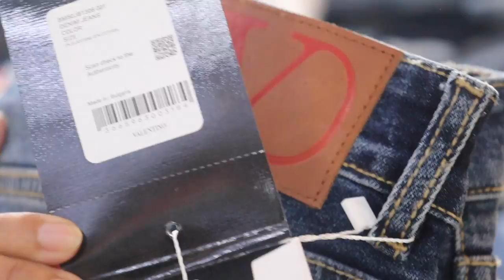Imported Mens Jeans Brand Like - Gucci Dior LV Fendi Burberry | RETAIL From Direct Warehouse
Title- Imported Mens Jeans Brand Like - Gucci Dior LV Fendi Burberry | RETAIL From Direct Warehouse
Shop Details
Shop Name- || D Pluto Store ||

ADDRESS -  Shop No. 25, Gandhi Market, Minto Road New Delhi - 110002.

Nearest Metro Station - New Delhi Metro Station

Video Related To -- Imported Night Wear
Imported NightSuit For Girl
Gucci Brand Night suit
Imported Night Suit In Delhi
Imported Night Suit In India
cheapest jeans retail market in delhi
fancy jeans wholesale market in delhi
jeans wholesale market palika
jeans manufacturers in delhi new delhi,
wholesale jeans market videos
branded Jacket wholesale in delhi market
new delhi  best wholesale jeans in gandhi nagar delhi,
 delhi branded jeans wholesale in delhi
best wholesale jeans in gandhi nagar new delhi
delhi jeans wholesale market in delhi
Expirtsurplus clothes:t-shirt,
Exportbrandsin95%off,
Hiddenexportsurplus,
Surplus clothes,
Export surplus wholesale market in delhi:
expirtsurplus other,
Benetton,
Warehouse,
Wholesale,
Men,
Quality,
Top,
Brand,
Shirts,
Tshirts,
Export surplus,
Garments,
Surplus,
Export,
Branded